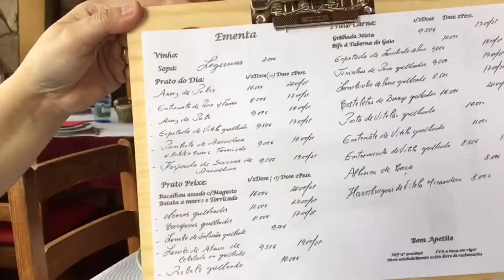Taberna do Gaio no Cartaxo